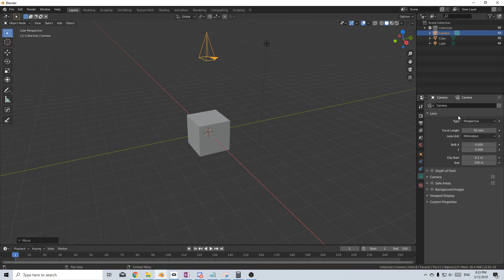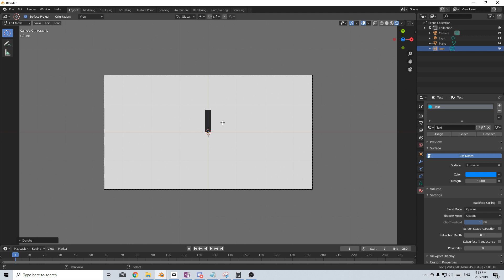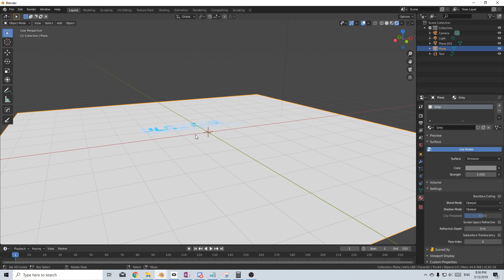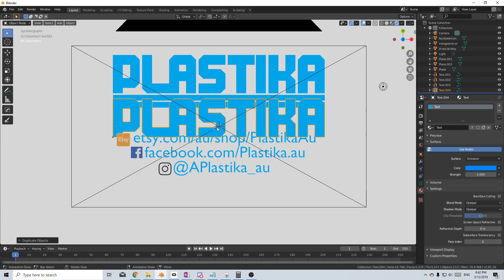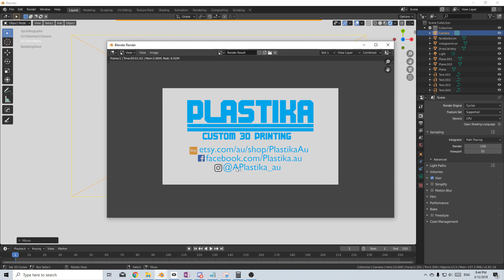How to Create a Business Card using Blender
Blender is just an amazing tool, and I have replaced so many other programs with it. I can do alot of things Adobe Illistrator can do, but this is a way that I create Business cards